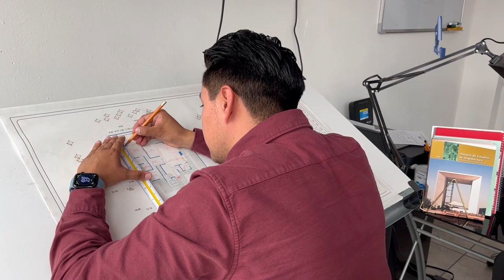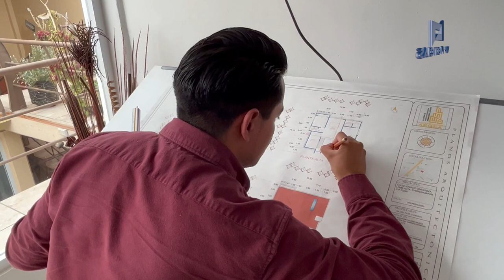🌐📺📰🖥️🔴 Construye tu patrimonio con Constructora ARQEA